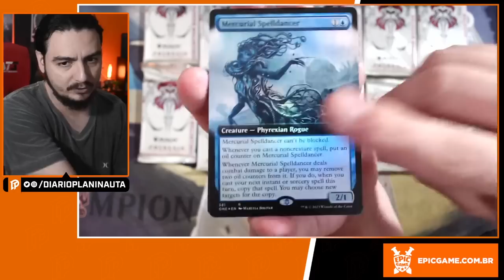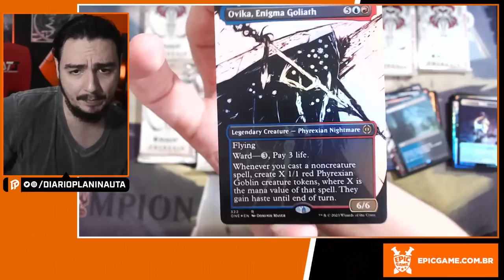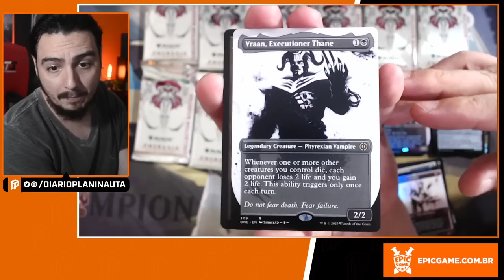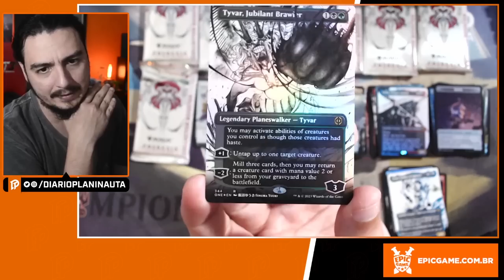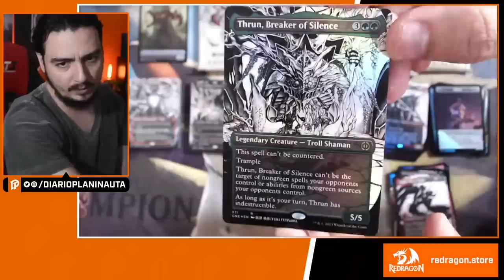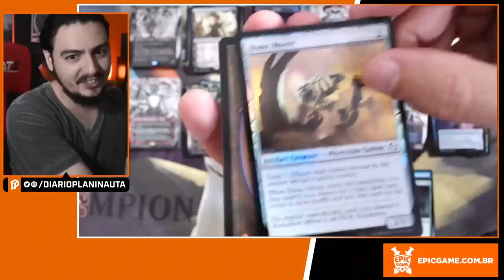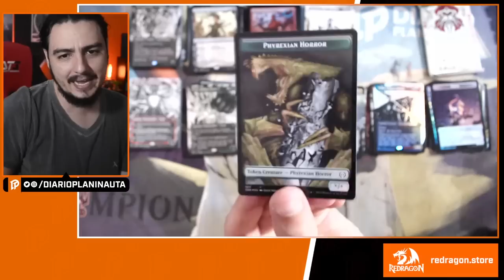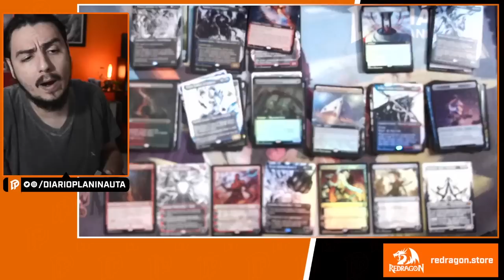COLLECTOR BOOSTER BOX UNBOXING - PHYREXIA: TUDO SERÁ UM